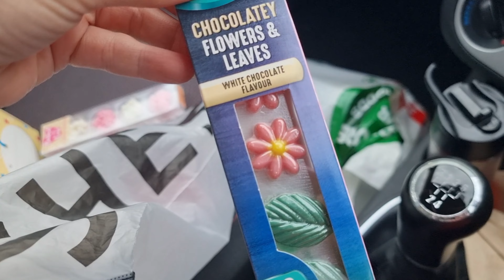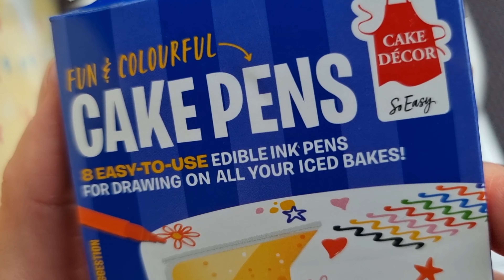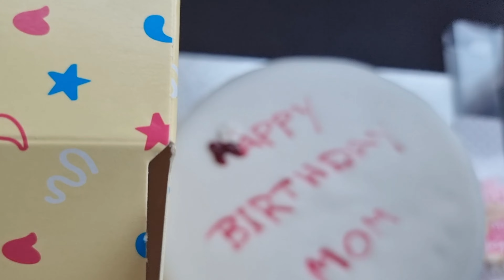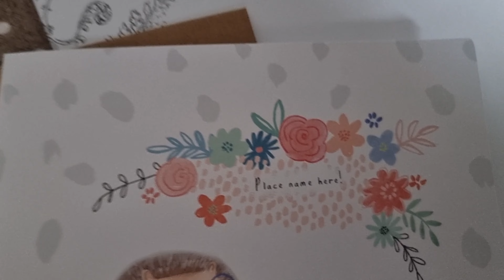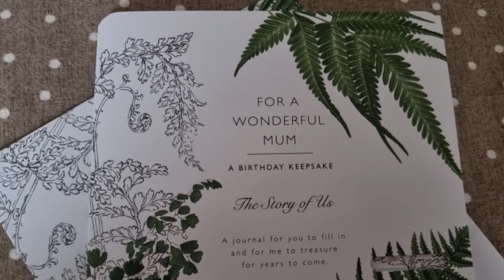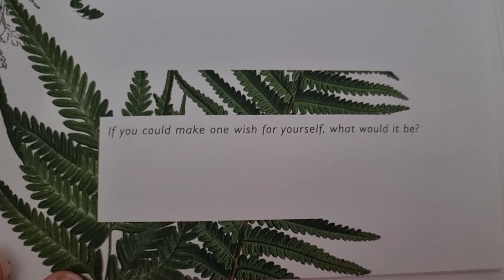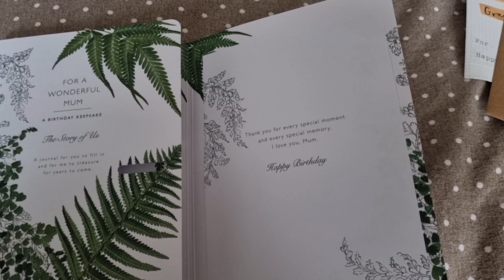HAPPY BIRTHDAY MOM | Decurating cake & Out for food ... Vlog